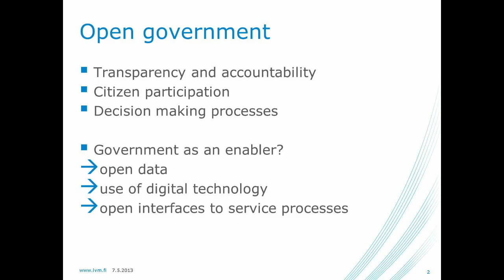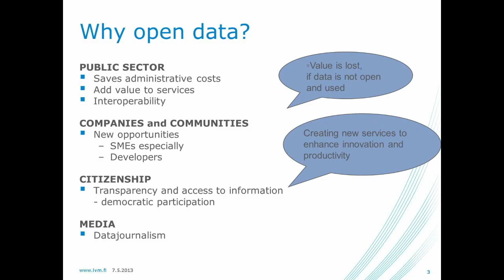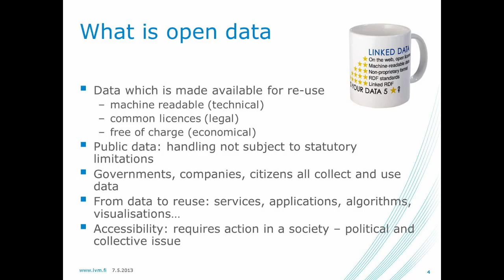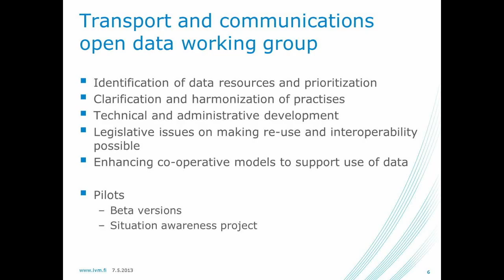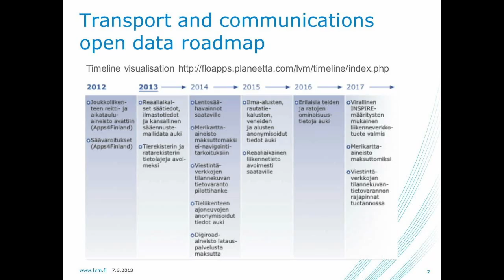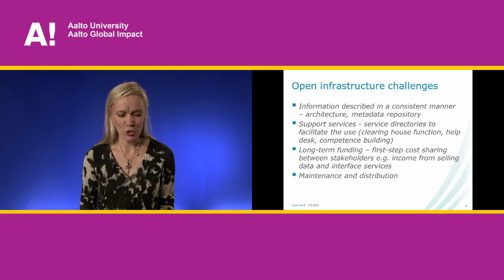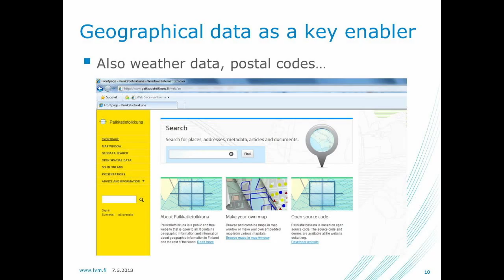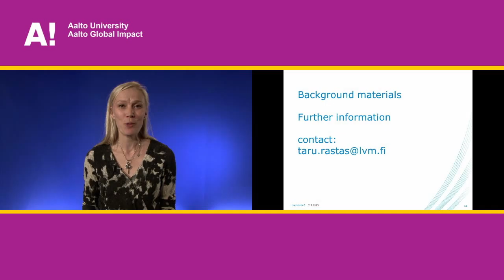Training Program on Front-End Innovation in Projects / Taru Rastas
The World Bank ICT Sector Unit together with the World Bank Institute, infoDev, the Ministry for Foreign Affairs of Finland and Aalto University is piloting a series of workshops to support the creation of new perspectives in developing innovation policy.